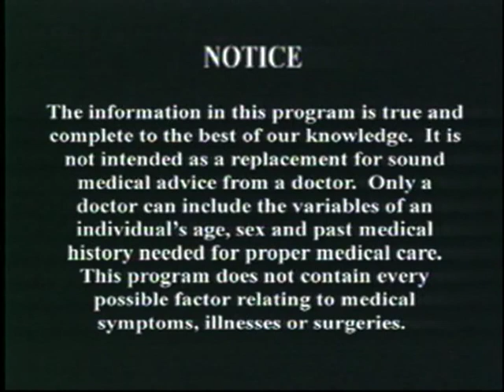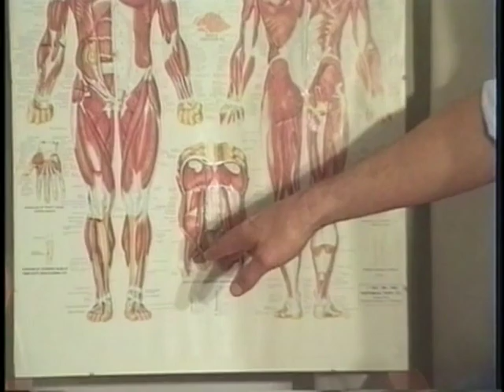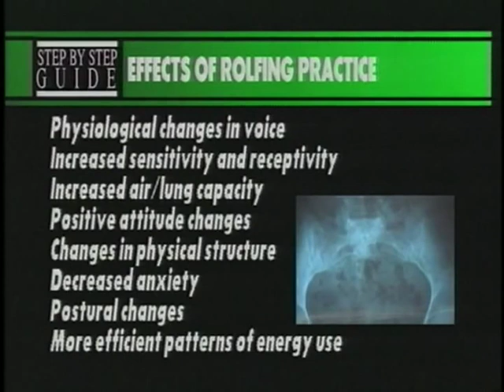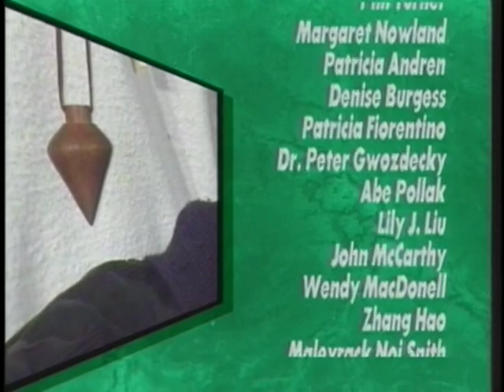Rolfing - Natural Health & Healing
This comprehensive video discusses how Rolfing, a unique bodywork technique founded by Ida Rolf, aims to increase muscular length and overall balance by allowing the body to achieve optimal posture. This film outlines the ten specific deep connective tissue bodywork sessions involved in Rolfing which allow the body to achieve postural alignment thereby enabling the body to reduce stress and strains, and use energy more efficiently. Learn the origins and philosophy behind Rolfing; the different techniques used and the applications of Rolfing. Includes a sample session, case examples and demonstrations.

The Alternative Health series brings enlightening and awakening, cutting edge programs covering topics such as holistic health, spirituality, natural medicine, relationships, psychology, tai chi, herbalism and many new paradigms in science and metaphysics. Enjoy and learn from the experts in our collection and experience these specialized areas of natural medicine and discover how the easy to understand " -step step-by " instructions help guide you and your students toward total physical emotional and spiritual fulfillment.

Alternative Health Series

C27